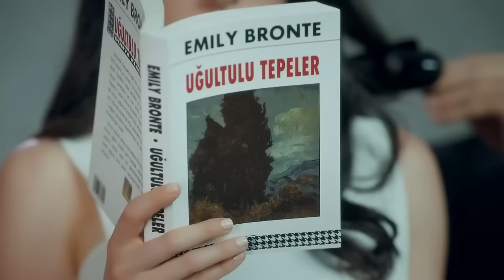High Society Episode 1 (FULL HD)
(English Subtitles)

Production : Bi Yapım
Producer : Burak Sağyaşar
Director: Metin Balekoğlu - Feride Kaytan
Scenario: Yazı Odası (Ayça Üzüm - Cansu Çoban)